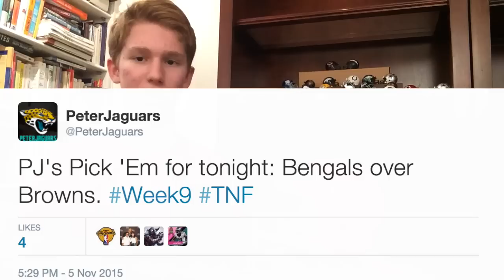PETERJAGUARS PICK 'EM: WEEK 9! - 2015 NFL Picks - GABBERT STARTING?!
PeterJaguars Pick 'Em -- Week 9!